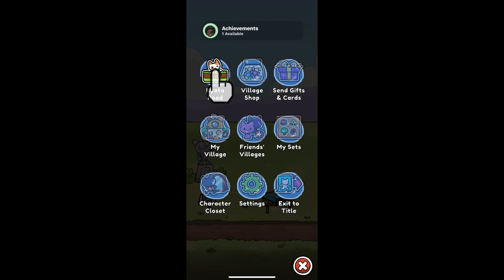Kimono Cats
Howdy y’all!

We’re back with a new Apple Arcade addition for you all and that’s “Kimono Cats”! Kimono Cats is a charming, easy to play game for all ages. Select your main-character cat and a companion-cat, and walk through a Japanese
"matsuri" Festival, making your companion happy.

Throw darts at moving bubbles to give your companion a gift from a stall, play a mini-game, or encounter characters. Earn coins, to progress along the road to new areas that have new things to discover. Coins also allow you to purchase houses, shops, and decorative objects to design and build your own unique village. You can take care of your village and visit other players' villages, earning bonus coins, leaving gifts, messages, and stamps in their guest books. Play online or offline. Kimono Cats is designed to help you smile a bit more every day.

Pretty fun game that combines gacha gameplay with farming. You progress through the levels popping bubbles to make your date happy or sad. The multiplayer aspect is very simple, you visit other people’s villages and can earn coins. For some reason I couldn’t activate my multiplayer so no one can visit my village at the moment.

Time stamp!
00:00 Intro
00:10 Tutorial Village
11:25 Village 2
22:18 Village 3
39:15 Outro